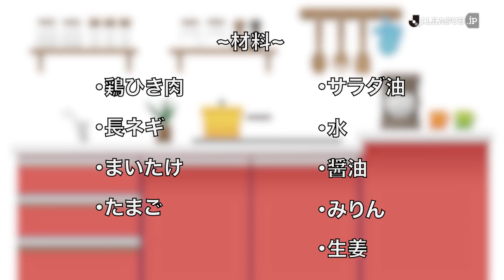鳥取・松本 翔はサッカー界屈指の“料理男子”。【ピッチでは見せない別の顔：松本 翔編】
プロサッカー選手にも、ピッチでは見せない別の顔がある。日常生活を送るうえで強いこだわりを持って取り組んでいることや、どっぷりとはまっている趣味など、プレーしているうえではうかがい知れない、それぞれの世界が存在する。

そんなマニアックな一面を浮き彫りにし、選手の新たな一面を発信する企画「ピッチでは見せない別の顔」。今回は、ガイナーレ鳥取の松本 翔選手に、得意とする料理について語ってもらった。